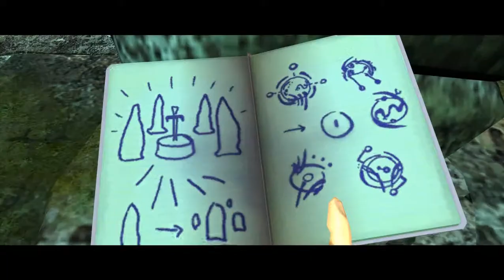Прохождение Tomb Raider: Legend - Уровень 8. Возвращение в Боливию. Финал